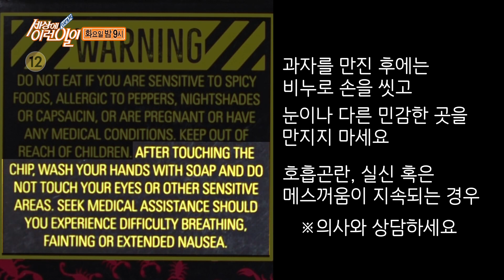[선공개] 火끈한 그녀, 세상에서 제일 매운 과자 도전!ㅣ순간포착 세상에 이런 일이(Instant Capture)ㅣSBS Story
교　양ㅣ순간포착 세상에 이런 일이 1148회
본방송ㅣ9월 14일 화요일 밤 9시